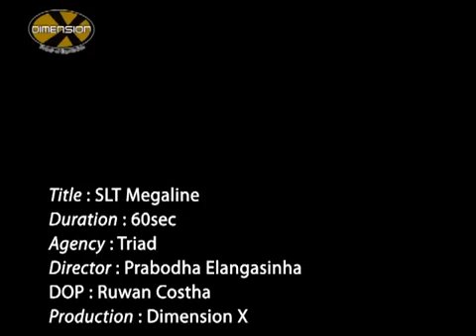SLT Megaline TV Advertisetment Ft Pooja Umashankar